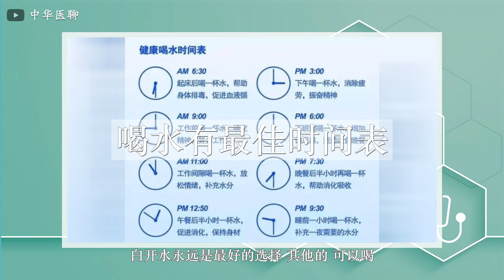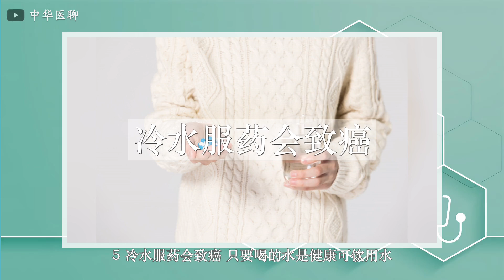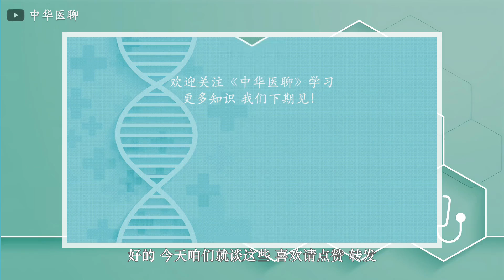喝水有最佳时间表？冷水服药会致癌？